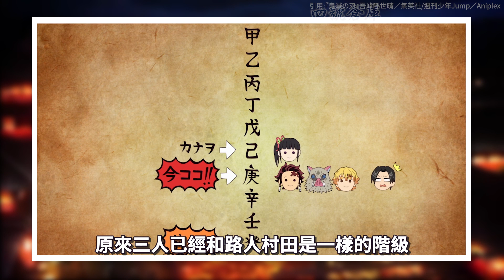【鬼滅之刃】遊郭篇你可能不知道的彩蛋細節！賢慧炭治郎竟然會插花，伊之助為什麼做地板動作？詳細解析3&4集動畫與漫畫的不同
《 鬼滅之刃遊郭篇》3&4集細節解析
上弦之六墮姬終於現出原形！炭治郎能否單獨戰勝十二鬼月？
萬能主角炭治郎連日本花道都會，伊之助為何跳起地板動作？
善逸帥氣救下小女孩，音柱天元為什麼要炭治郎他們離開？
00:00 《 鬼滅之刃遊郭篇》3&4集詳細解析
00:28 第三集：漫畫不同的細節與新增畫面
03:27 第四集：漫畫不同的細節與新增畫面

2021年12月05日開播「鬼滅之刃第二季 遊郭篇」
Aimer演唱片頭曲《殘響散歌》及片尾曲《晨曦將至》

※鬼滅之刃是由日本漫畫家吾峠呼世晴所創作
影片當中漫畫出自集英社，動畫出自Aniplex
部分圖片出自鬼滅之刃之無限列車篇
如果喜歡鬼滅之刃，請支持台灣東立出版社所發行漫畫
以及木棉花國際所代理動畫與電影
This channel is only used to recommending anime, comics . All vedios in this channal only to assisting commentary and recommendation.

2021鬼滅之刃第二季預告